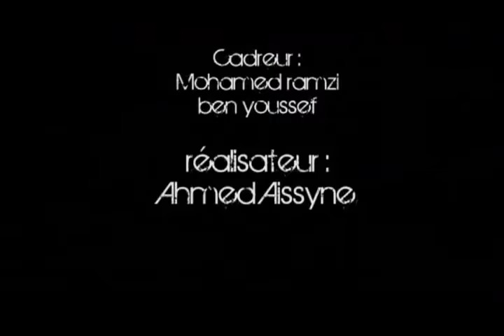Klay BBJ & Hamzaoui Med Amine - yal echra يــــــــا العــشــــــــرة